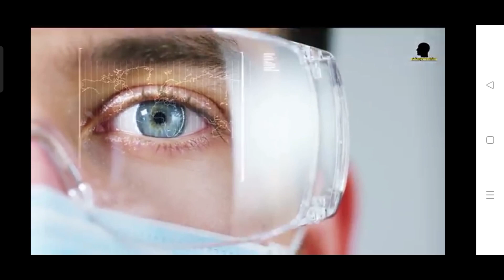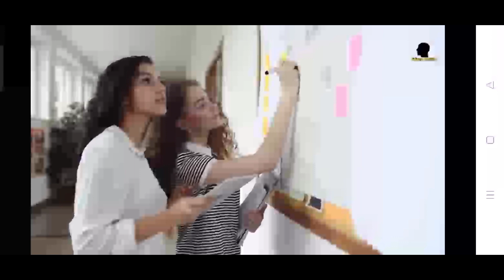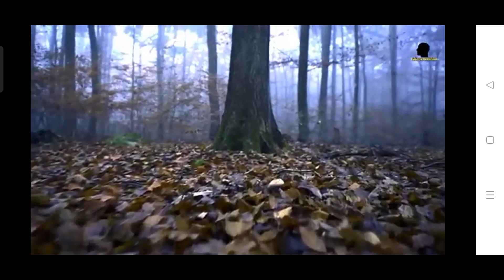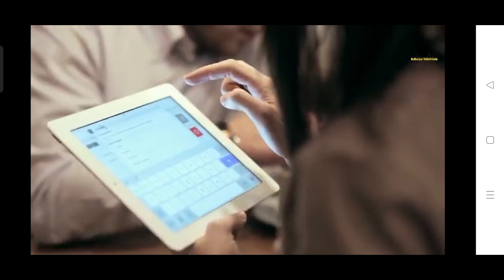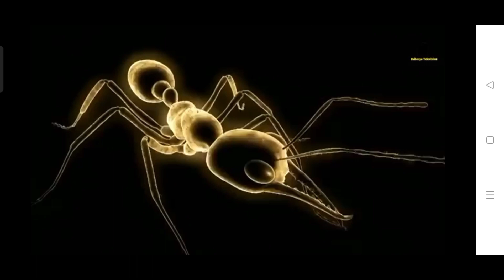The mystery of Amazon forest || Amazon jungle ka rahasya 🌳🌳